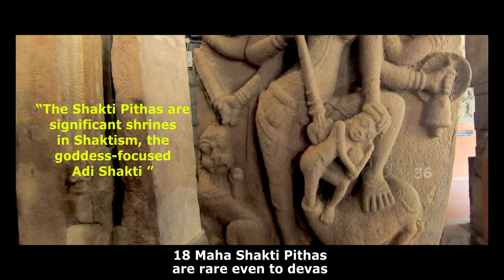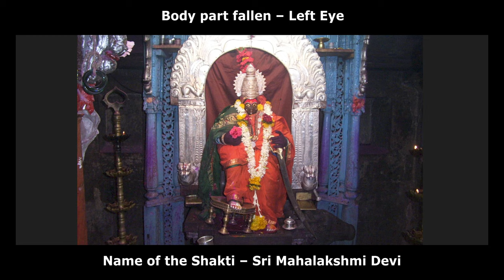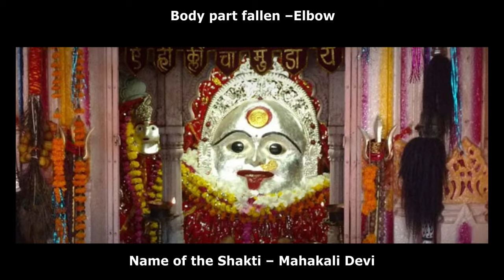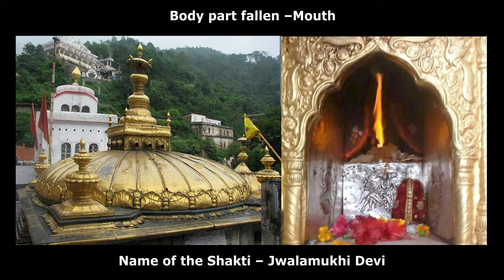18 Maha Shakti Peethas | shakti peethas in india | Navratri Special | Incredible Ancient Temples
18 Shakti Peethas listed in Aadi Shankaracharya’s Astadasha Shakti peetam Stotram :

1) Trincomalee in Sri Lanka,
Body part has fallen – Groin, Name of the Shakti – Shankari Devi,  Koneswaram Temple.

2) Kanchi in Tamil Nadu,
Body part fallen – Navel, Name of the Shakti – Goddess Kamakshi, Kamakshi Kamakshi Ammam Temple.

3) Praddyumnam in West Bengal,
Body part has fallen – Stomach, Name of the Shakti – Sri Srunkhala Devi.

4) Mysore in Karnataka,
Body part fallen – Hair, Name of the Shakti – Sri Chamundeshwari Devi, Chamundeshwari Temple.

5) Alampur in Andhra Pradesh,
Body part fallen – Upper teeth part of the body fallen, Name of the Shakti – Sri Jogulamba Devi.

6) Srisailam in Andhra Pradesh,
Body part fallen – Neck part, Name of the Shakti – Bhramaramba Devi, Bhramaramba Mallikarjuna Temple.

7) Kolhapur Maharastra,
Body part fallen – Left Eye, Name of the Shakti – Mahalakshmi Devi, Mahalakshmi Temple.

8) Nanded in Maharastra,
Body part fallen – Back, Name of the Shakti – Eka Veerika Devi or Ekavenika Devi, Mahur Renuka Devi Temple.

9) Ujjain in Madhya Pradesh,
Body part fallen – Elbow, Name of the Shakti – Mahakali Devi, Ujjain Mahakali Temple.

10) Pithapuram in Andhra Pradesh,
Body part fallen – Left hand, Name of the Shakti – Puruhutika Devi, Kukkuteswara Swamy Temple

11) Jajpur in Odisha / Orissa,
Body part fallen – Naval (Navi), Name of the Shakti – Girija Devi / Biraja Devi, Biraja Temple

12) Draksharamam in Andhra Pradesh,
Body part fallen – Navel, Name of the Shakti – Manikyamba Devi, Kumararama Bhimeswara Temple.

14) Prayaga in Uttar Pradesh,
Body part fallen – Fingers, Name of the Shakti – Madhaveswari Devi, Alopi Devi Temple.

15) Jwala in Himachal Pradesh,
Body part fallen – Mouth, Name of the Shakti – Jwalamukhi , Jwalamukhi Devi Temple

16) Gaya in Bihar,
Body part fallen – Breast, Name of the Shakti – Sarvamangala Devi, Mangla Gauri Temple

17) Varanasi in Uttar Pradesh,
Body part fallen – Earrings/Third Eye/Throat/Face (Disputed), Name of the Shakti – Kasi Vishalakshi Devi.

18) Kashmir,
Body part has fallen – Right Hand, Name of the Shakti – Saraswathi Devi.